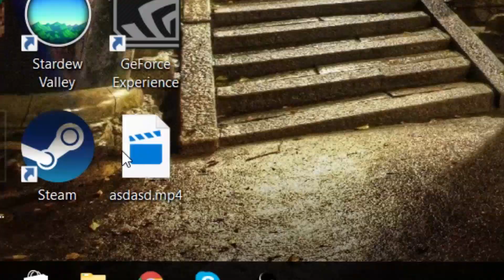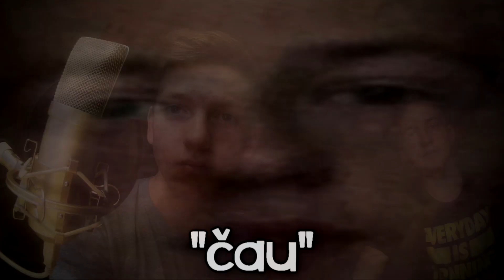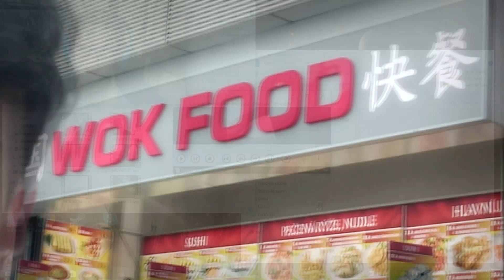ZOSTRIH 2016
ts3.gulas.tk